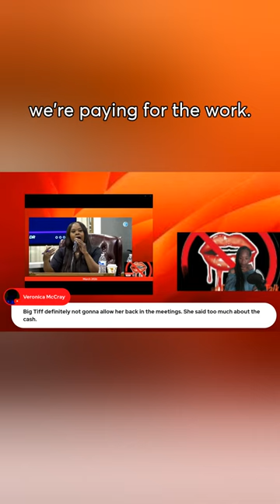"Show us Proof" Missing Credit Card Statements DOLTON TRUSTEE Goes off On Mayor Henyard